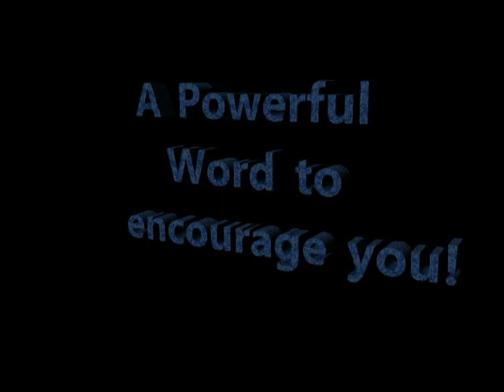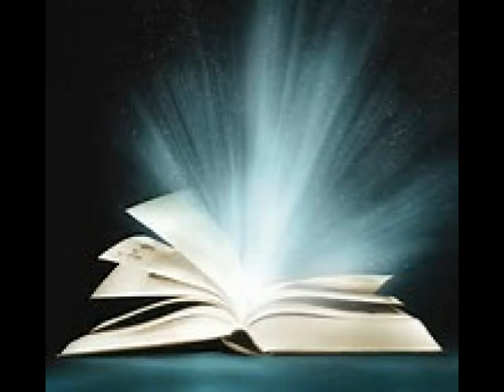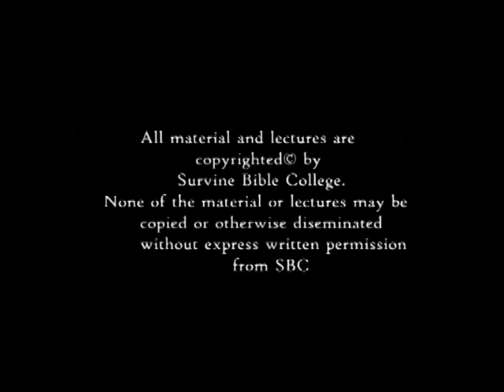D. M. Survine - A New Commandment